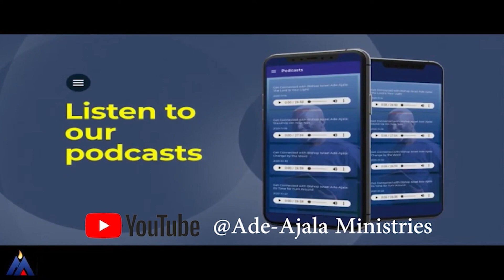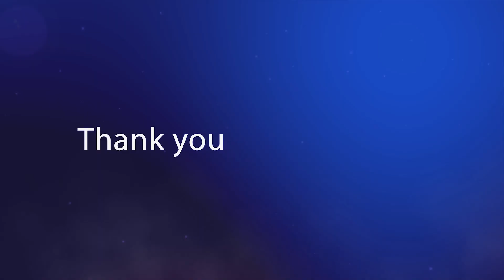Get Connected with Bishop Israel Ade-Ajala: Breakfast with Jesus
Get Connected with Bishop Israel Ade-Ajala Friday, January 20, 2023 is also on the following radio stations: 670AM & 1220AM and online on 670KLTT.COM; 1220KLDC.COM & CTKRADIO.ORG

Today, Bishop Israel preaches on: "Breakfast with Jesus".